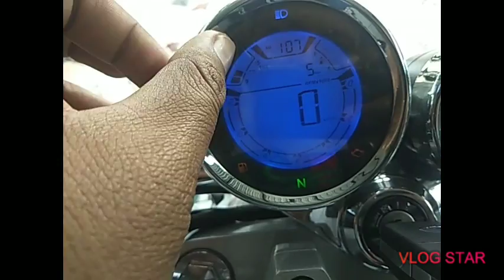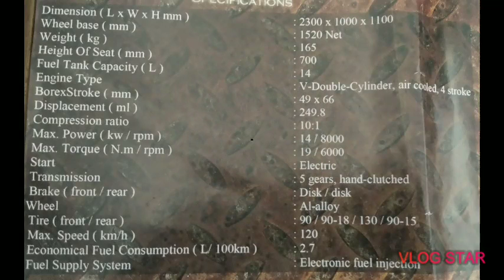review SM Sport V16 warna putih.. keren bosss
update harga Tahun 2020 On The Road Jogja Rp. 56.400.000

dealer
Road Runner Garage Yogyakarta
Jl. Wonosari Km. 9 - Yogyakarta

untuk bisnis silahkan hubungi :
Herry S
Jogja Property
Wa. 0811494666